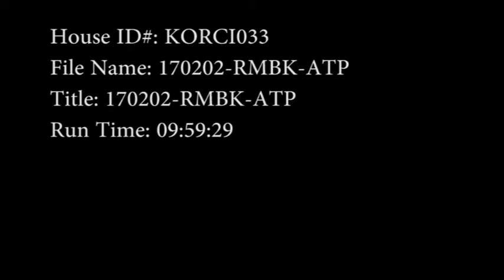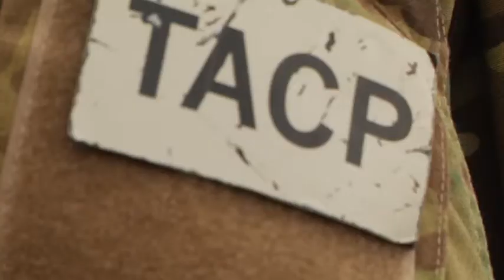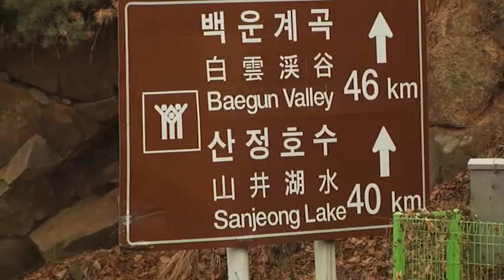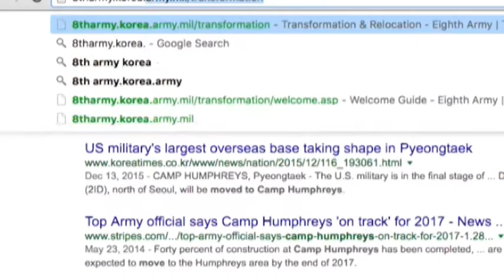AFN Pacific - Around The Peninsula: Feb 2, 2017